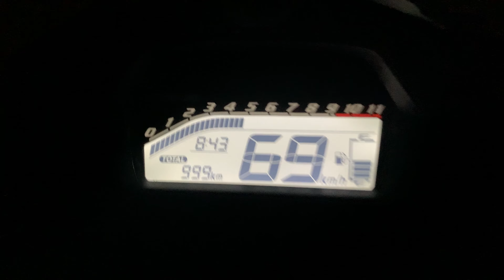🤑 Quanto é a revisão da Fan 2022 ?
Falaaaaaaaaaaa apaixonado por motos…
Virou os 1000km da cansada, levei pra Honda pra fazer a primeira revisão dela. Quanto será que custa essa primeira revisão ? Precisa agendar ? Qual limite de km pra fazer essa revisão da nova fan 2022 ? Fica comigo até o final e confere os detalhes.

Limpe e proteja, brilho absurdo no seu carro ou moto de forma rápida e inteligente 👇🏽: